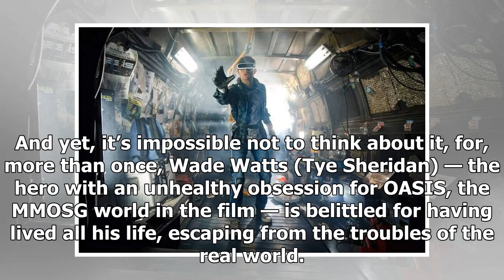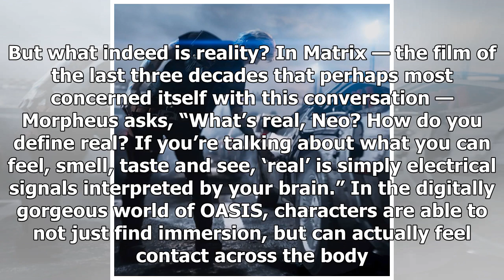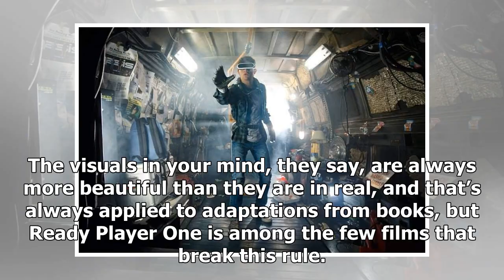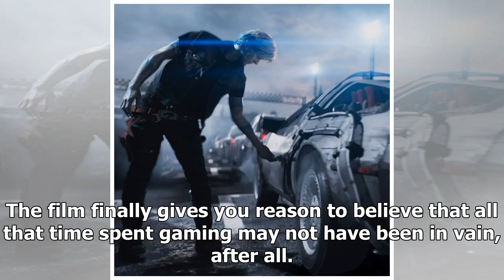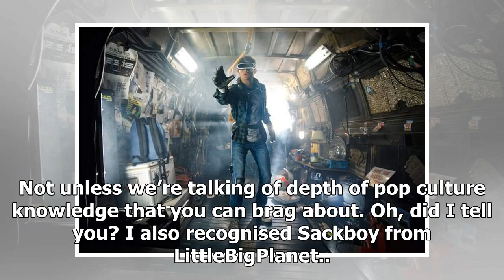'Ready Player One' review: A digital visual feast designed to please the geek in you